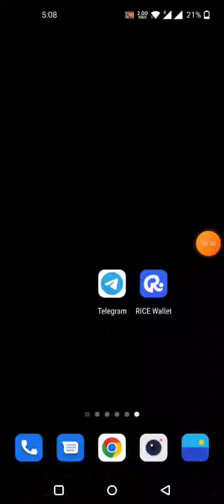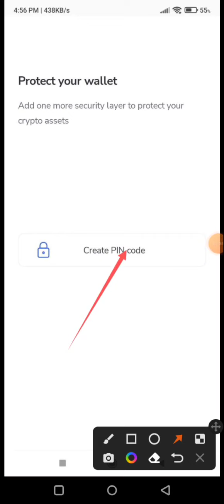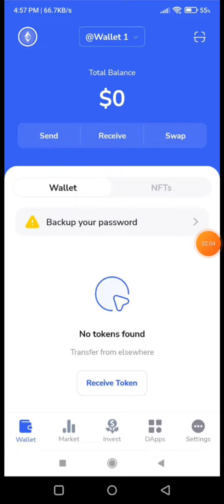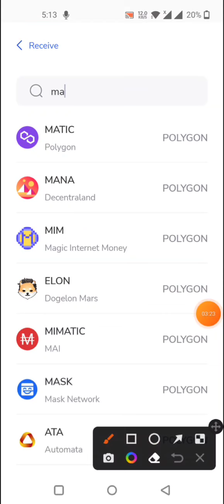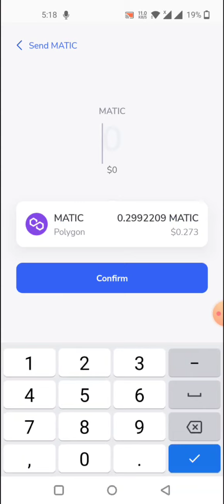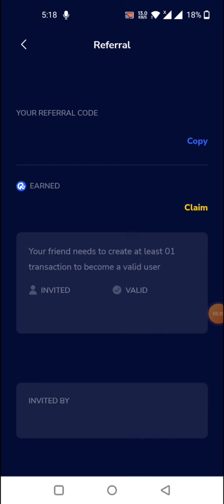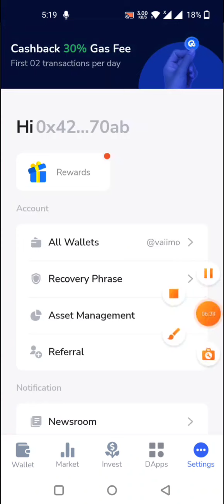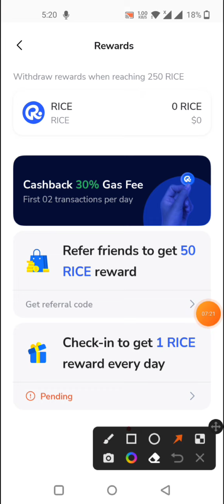RICE WALLET 50 টোকেন পাবেন INSTANT সম্পূর্ণ ফ্রি😱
Keywords Search Tag.